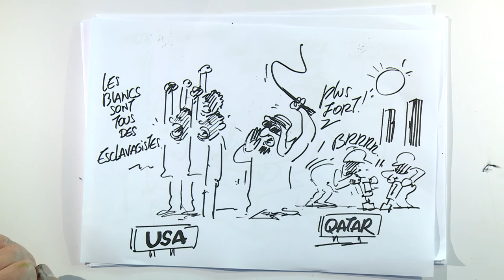📢 Plaidoirie d' Emma Lizzana 📢 | "LE ROI, L'ATHLÈTE ET L'ESCLAVE" | 🏅4e Prix🏅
🏅4e Prix🏅
Emma Lizzana : "Le roi, l'athlète et l'esclave"